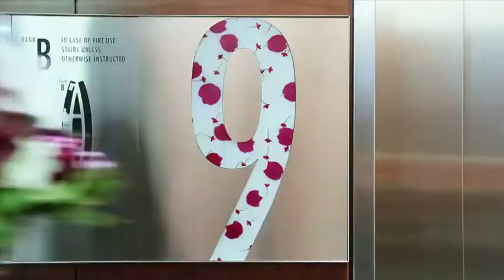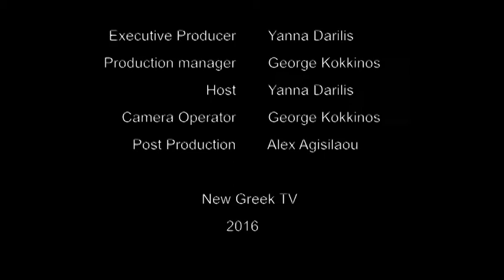In Spotlight with Yanna Darili features The Directors of The NY Greek Film Festival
Yanna Darili interviews the producers of The NY Greek Film Festival's movies; Swing Away, Tom Hiotis and Director, Producer of Silent, Yiorgos Gkigkapeppas.